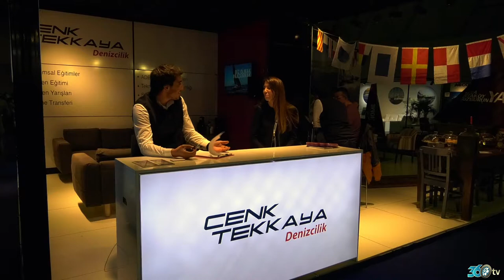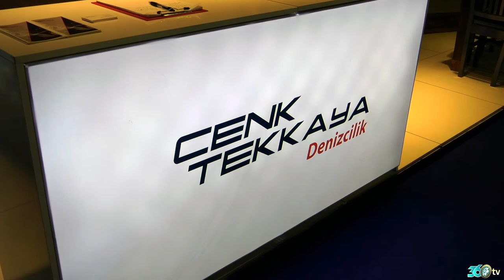Cenk Tekkaya - CNR Boat Show 2018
Cenk Tekkaya için CNR BoatShow 2018 fuarında hazırlamış olduğumuz fuar tanıtım filmi.